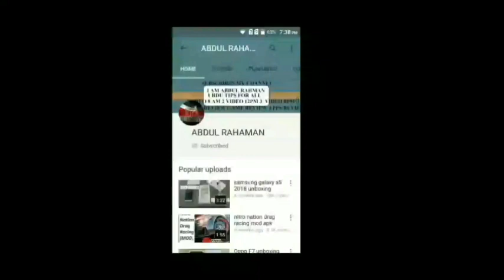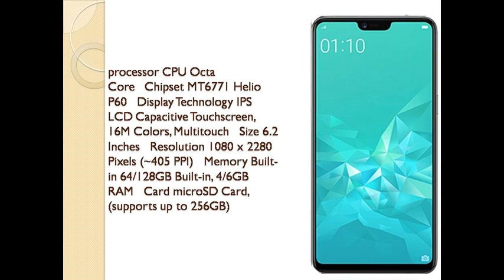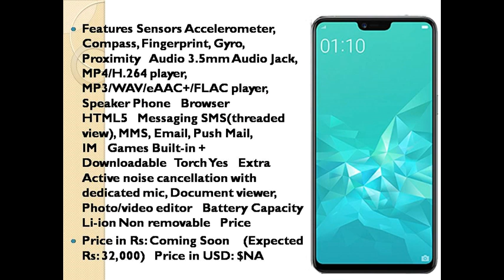OPPO Realme 2 unboxing